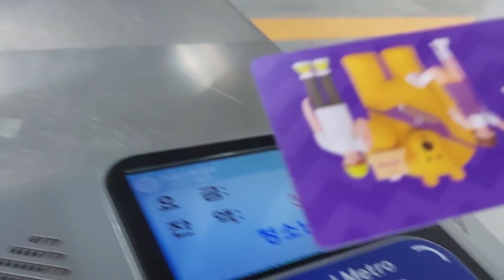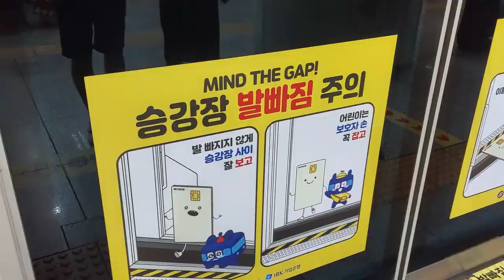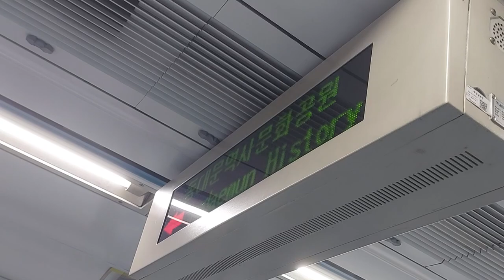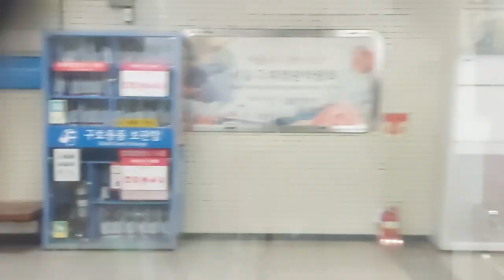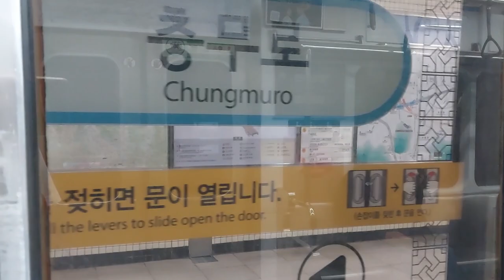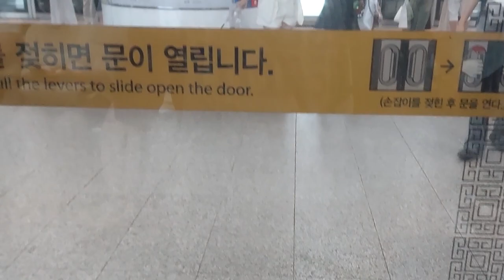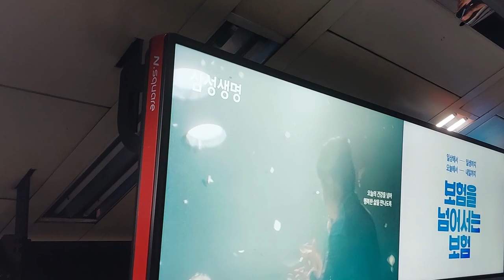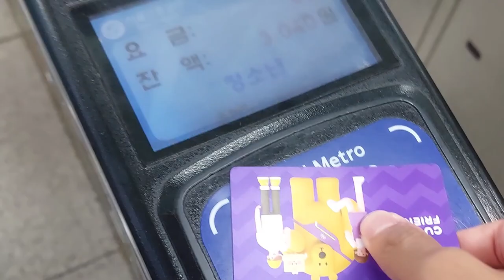Mit der Seoul Metro Linie 4 vom DDP bis Myeongdong | SommerVLOG #09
Bisschen untypisches Video, aber hatte diese Aufnahme irgendwie random gefunden und dachte mir, dass es vielleicht jemanden interessieren könnte!

Aufgenommen im August 2024

0:00 Dongdaemun History and Culture Park
3:50 In der Metro
7:35 Myeongdong Station